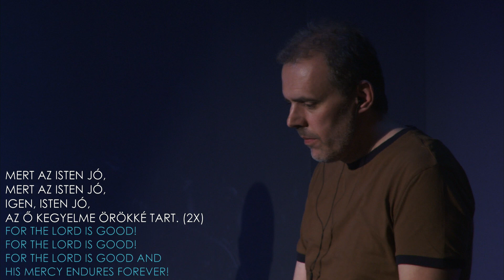2019.04.12. Péntek este: Kalácska Norbert: Semmi extra